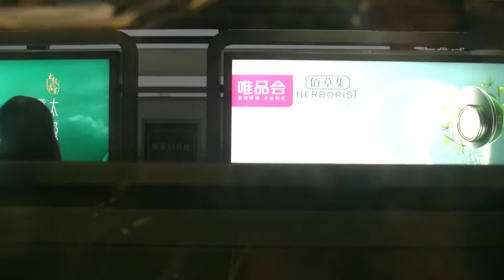Shanghai Metro Line 16 Luoshan Road to Longyang Road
Line 16 is a southern line of the Shanghai Metro network. The line is colored aqua on system maps. It was originally designated as Line 21 and was planned as the south part of Line 11. The line runs entirely in Pudong New Area, starting from Longyang Road, via Shanghai Wild Animal Park, Huinan Town, ending at Dishui Lake Station in Nanhui New City. The line is 59 km long and has 13 stations of which three are underground and the rest elevated. Construction begun in early 2009, and the line opened on 29 December 2013. The 2nd phase was completed at the end of 2014, providing interchanges to Lines 2, 7 and 11.